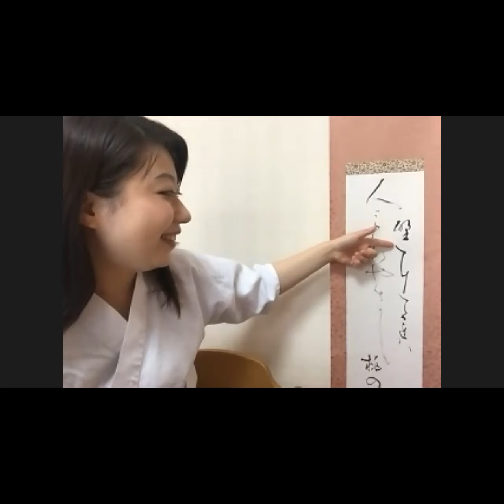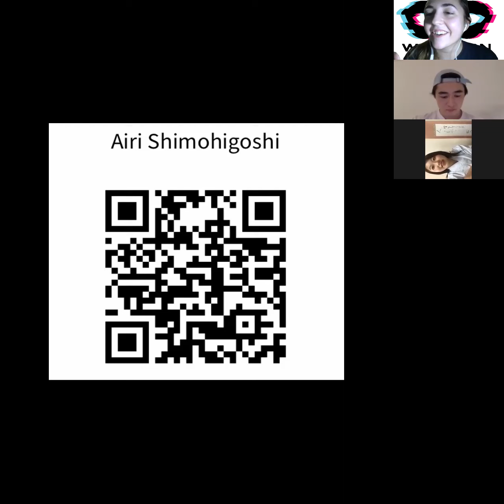Airi-Chan Spotlight Interview